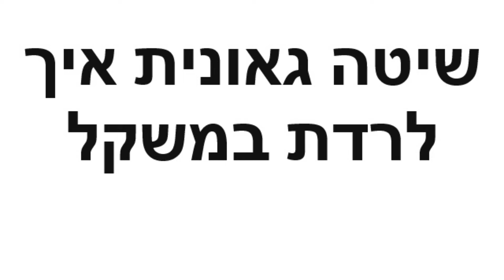שיטה גאונית איך לרדת במשקל